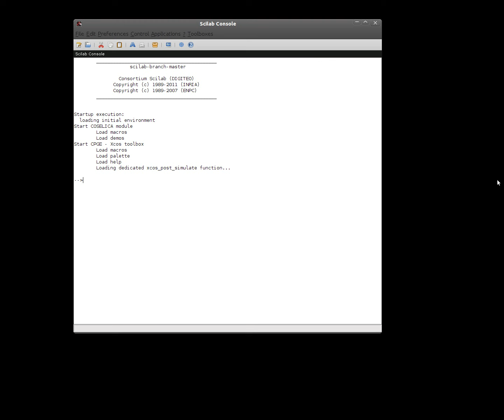[Xcos] Coselica - Crankshaft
Xcos demonstration of Coselica Toolbox.

This is a mechanical simulation of a Crankshaft system.